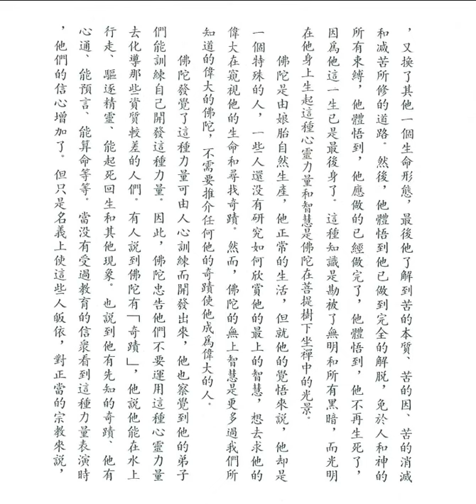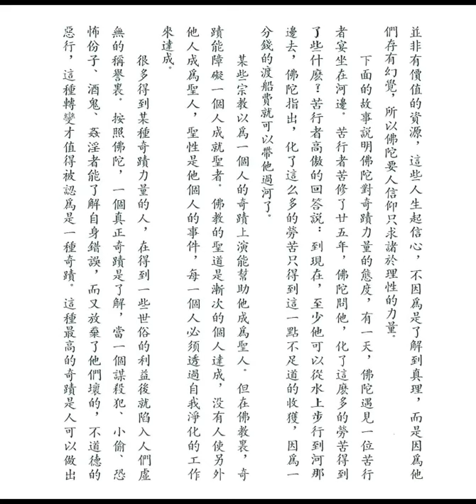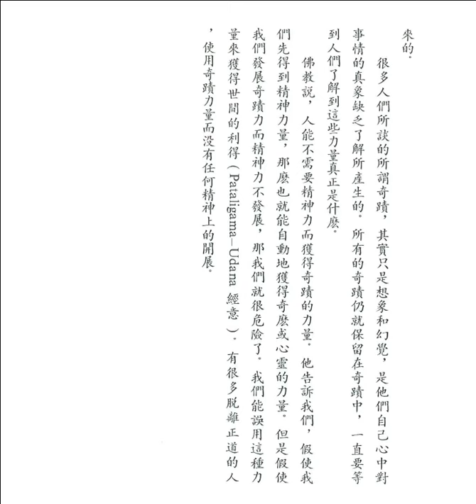驚人的力量 (釋迦的哲理是甚麼之五十三)【粵語】